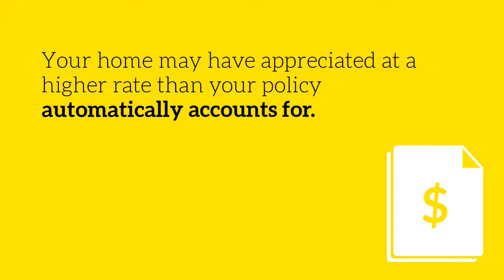Housing Market is Impacted by NATURAL DISASTERS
Natural Disasters are not something we like to think about even when we see them on TV happening all around the world every year! Be prepared with an emergency disaster plan and practice until it is second nature, it will minimize the damage and potential for injury in and around your home.
Also natural disasters can impact the housing market and the value of your home. As prices have appreciated, it's important to make sure that you have the proper coverage for your home.

Ady Simion